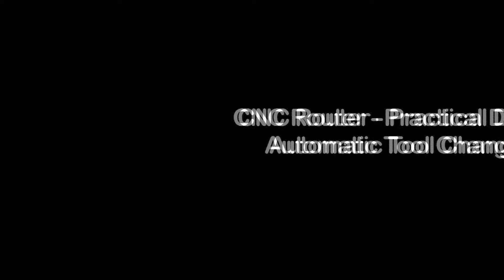2009 Practical Dual 2 - 5' x 12' CNC Router with T/C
2009 Practical Dual 2 - 5' x 12' with 2 separate vacuum zones. 1 for 5 x 8' and the other for 5' x 4'. 10 HP Spindle with Automatic, Tool Changer and touch-off pad. Variable to 24,000 r.p.m. Comes with Practical CNC tool path software. Has been used for cutting plastics. Moving to a larger router. Rack and Pinion Drive. Vacuum table. Running on Windows 2000, No Pump. Under power for inspection. Video on request. See posters other ads.
 Location: Kitchener, ON. Call Jim - 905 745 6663